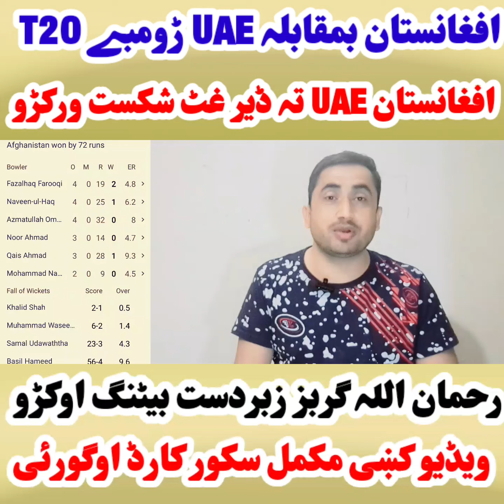افغانستان UAE تہ ڑومبی T20 میچ کښی غٹ شکست ورکڑو- گربز ڈیر زبردست بیٹنگ اوکڑو- Afg VS UAE T20